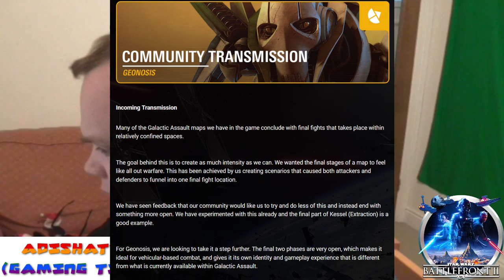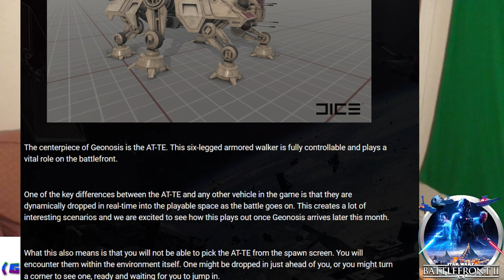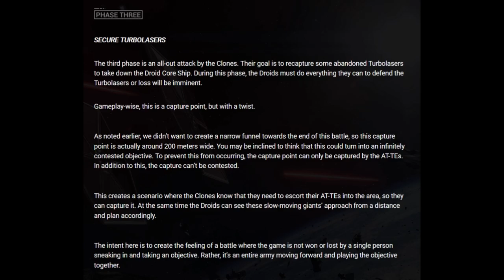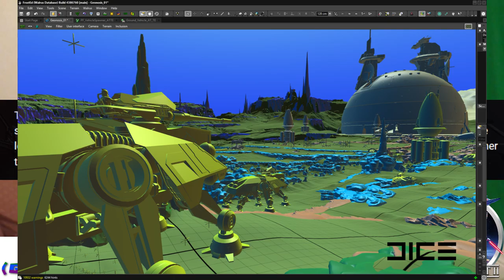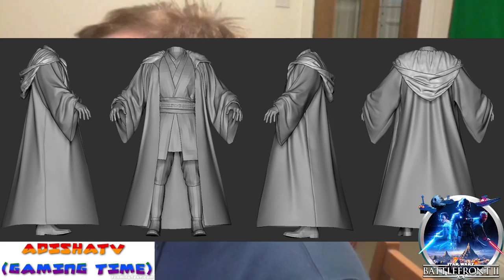ADISHATTV (Gaming Time) S1,EP92 - Battlefront 2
- ENJOY (: !!!

Game - Battlefront 2